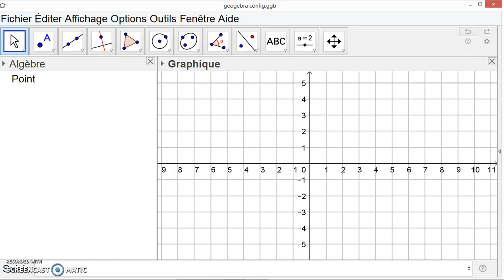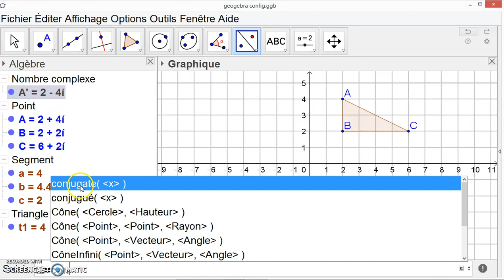transformation réflexion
Cette vidéo a pour but de montrer comment réaliser une transformation dans le plan complexe à l'aide de GEOGEBRA, appelée réflexion